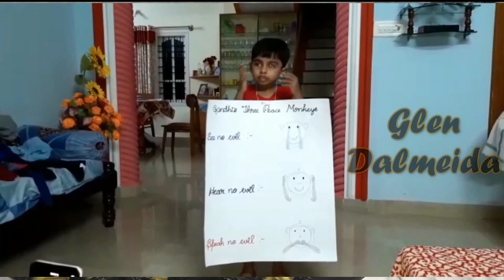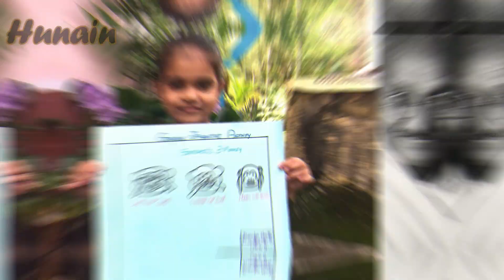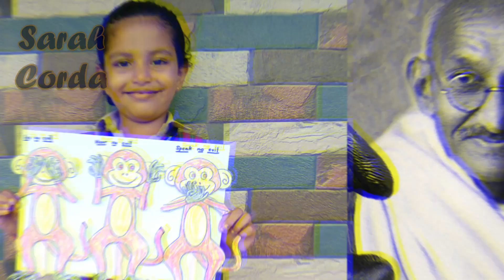UKG - Gandhi Jayanthi Activity